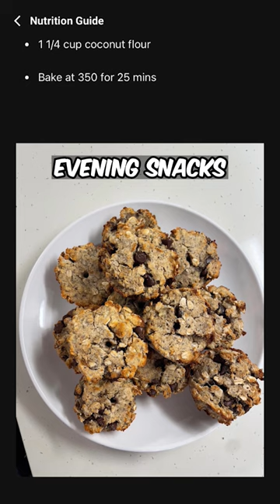What Appetite should take to grow BOOTY in 12 Week